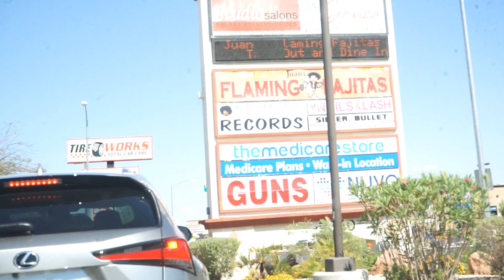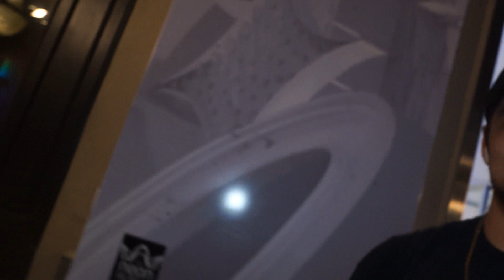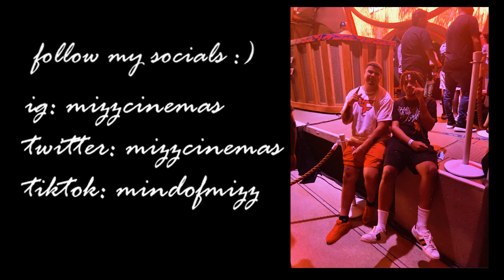A FAZE CLAN SPECIAL... (S3:EP7)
Season 3 is almost over.. Please share this video if you enjoyed I would love to continue doing this & stay tuned also if you're new please drop a sub its free enjoy ;)

love you :)